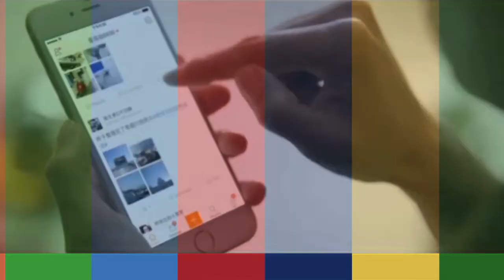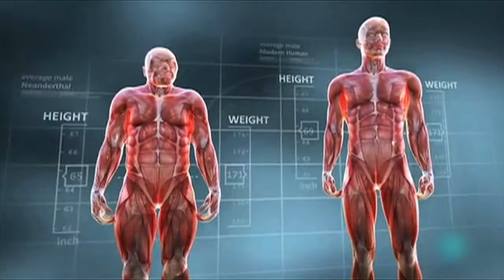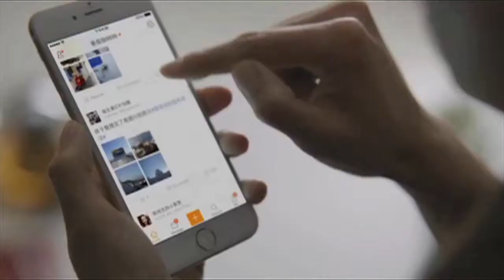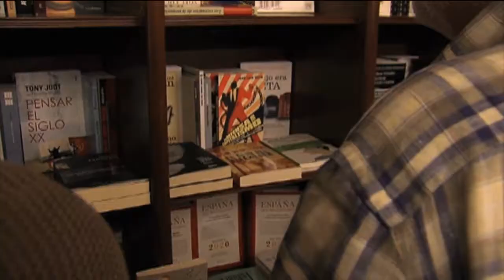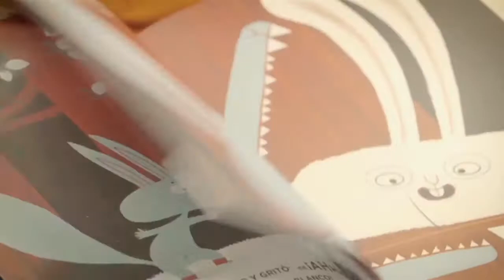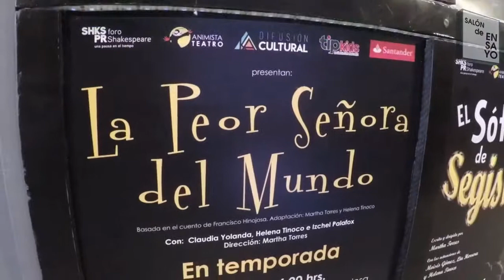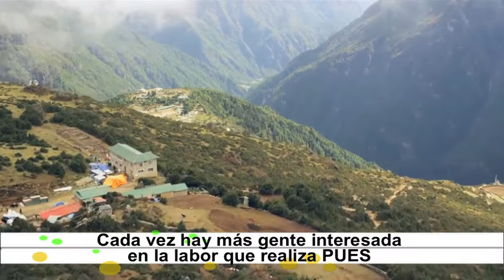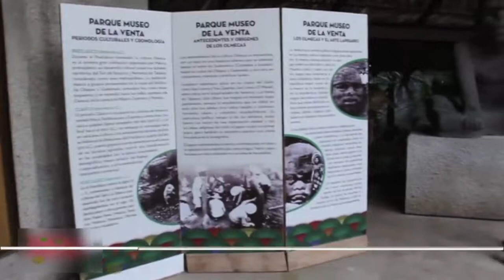Horizonte Iberoamericano 305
Los temas que hoy se abordan son:

 Científicos españoles señalan que los neandertales pudieron haber desaparecido víctimas del canibalismo.
 La mitad de los internautas iberoamericanos utilizan contenido pirata, revela la 'Alianza contra la Piratería de Televisión Paga'.
 Los medios mejoran en jóvenes la tolerancia a la diversidad, señala estudio realizado en Latinoamérica por expertos.
 La educación ambiental, fundamental para dar respuesta colectiva a diversos problemas, señala especialista de la Universidad Nacional Autónoma de México.